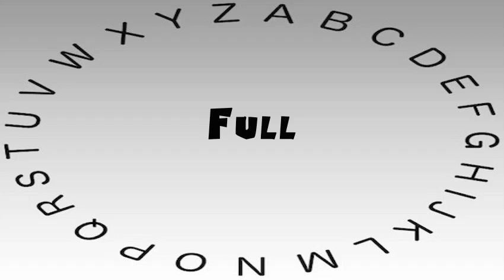How to Say or Pronounce Full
This video shows you how to say or pronounce Full.

How accurate does it say Full? How would you say Full?